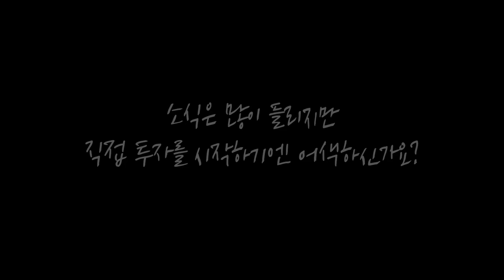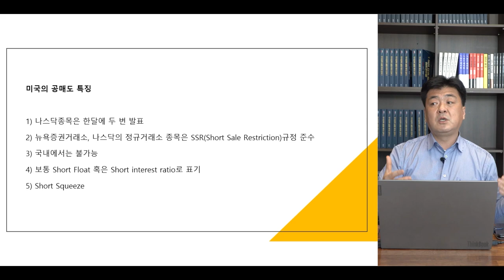[글로벌마켓 브리핑] 차량용 반도체 생산 늘리는 TSMC, 메모리 산업 영향은? f. 미래에셋증권 장의성 선임매니저